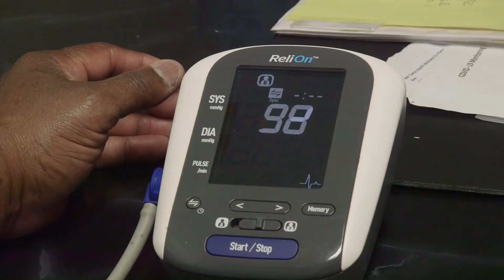LaShonda & Tommy’s Story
LaShonda is one of 140 direct care workers in Volunteers of America North Louisiana’s Supervised Independent Living program which serves individuals with disabilities, like Tommy.